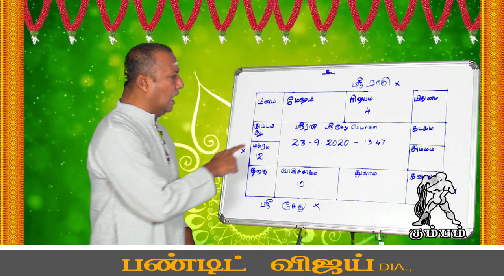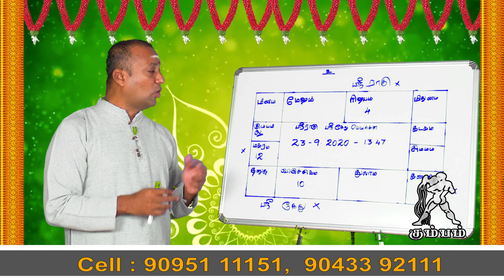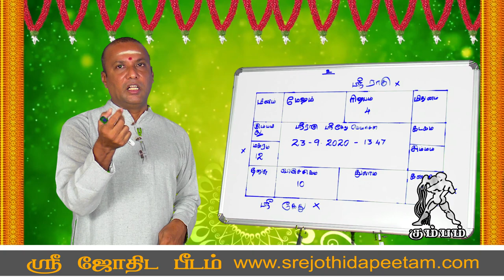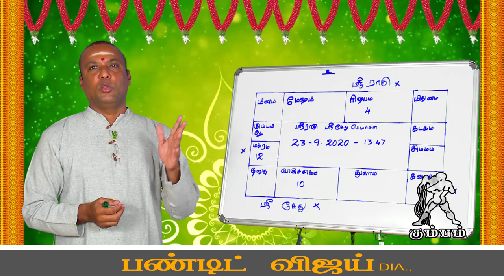ராகு-கேது பெயர்ச்சி பலன் 2020 |கும்பம் ராசிக்கு பலன்கள்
நன்றி